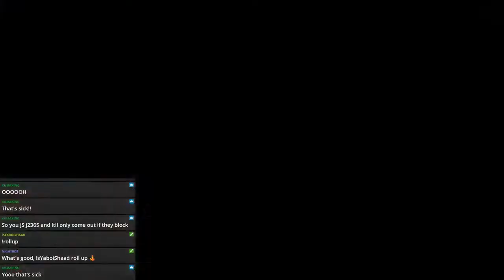Daily Dragon Ball Fighterz Moments: TOD zamasu/kbuu/black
Every day, Gloomshot:
- And compiles these highlight vids into convenient playlists for max FGC viewing pleasure!

This process is done automatically, but I make updates to the curation code every day. Help me improve it by leaving a comment about what clips and streamers you liked / didn't like.

NOTE: If you are a Dragon Ball Fighterz content creator and don't want your videos to be promoted here, just shoot me a message (email is fastest) and I'll update the algorithm to blacklist your stream.

=== DRAGON BALL FIGHTERZ HIGHLIGHT CLIP SOURCES ===

Gloomshot is a highlight curation bot, NOT a highlight creation bot -- none of these Dragon Ball Fighterz clips are mine.

Source streams for today's highlight video:

Fgc_Dragon Ball Fighterz Highlight #1: "TOD zamasu/kbuu/black"
OG streamer: cloud_805 (highlight clipped by: conere)

Fgc_Dragon Ball Fighterz Highlight #2: "Kensou Vegito jS OS"
OG streamer: shinkensou (highlight clipped by: kumaking_)

Fgc_Dragon Ball Fighterz Highlight #3: "Double em up"
OG streamer: vatoheem (highlight clipped by: 7upjawa)

Fgc_Dragon Ball Fighterz Highlight #4: "That read holy LOL"
OG streamer: maximilian_dood (highlight clipped by: rizawolfy)

Fgc_Dragon Ball Fighterz Highlight #5:
OG streamer: cloud_805 (highlight clipped by: krsclint)

Fgc_Dragon Ball Fighterz Highlight #6: "Eli took down a character"
OG streamer: maximilian_dood (highlight clipped by: b1gboi_2)

Fgc_Dragon Ball Fighterz Highlight #7: "universe brain"
OG streamer: maximilian_dood (highlight clipped by: dtronious)

Fgc_Dragon Ball Fighterz Highlight #8: "nununu"
OG streamer: ofylol (highlight clipped by: ofylol)

Fgc_Dragon Ball Fighterz Highlight #9: "haba esperanza"
OG streamer: jaidefinichon (highlight clipped by: hualpen1)

Fgc_Dragon Ball Fighterz Highlight #10:
OG streamer: deadpool2020 (highlight clipped by: laweshdu91)

Fgc_Dragon Ball Fighterz Highlight #11: "Trolled!! "
OG streamer: imricosuave (highlight clipped by: wselak)

Fgc_Dragon Ball Fighterz Highlight #12: "1 Bar starter 5.4k Trials Flight combo"
OG streamer: nicklez01 (highlight clipped by: nicklez01)

Fgc_Dragon Ball Fighterz Highlight #13: "Ragequiterino veggetinno"
OG streamer: drakonnen21 (highlight clipped by: drakonnen21)

today's most viewed clip comes from cloud_805.